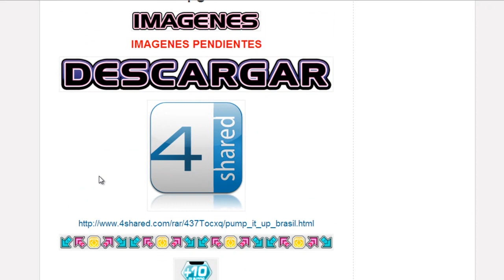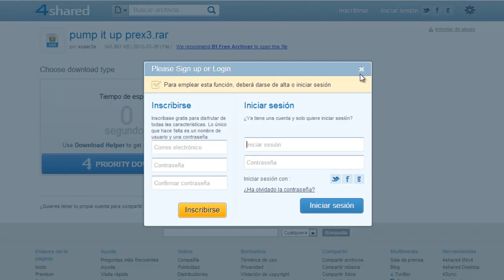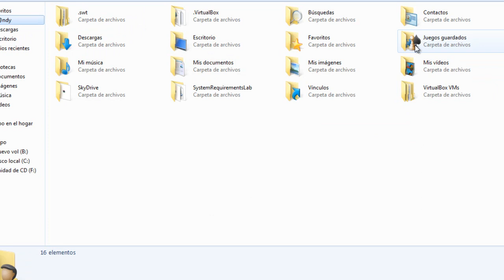Como descargar pump it up para pc varias versiones